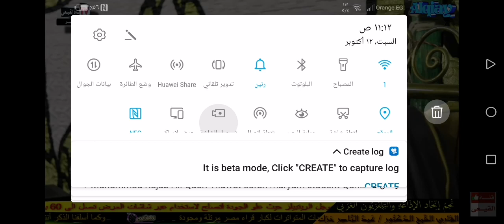قرأها بالاحساس والاداء الراقى👍 Harak tv